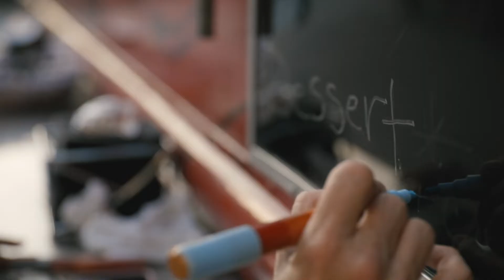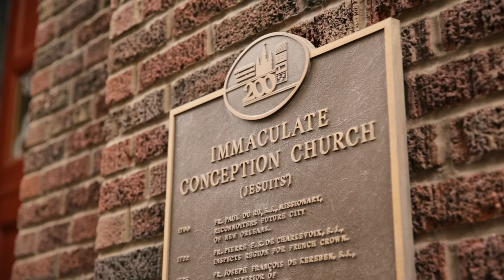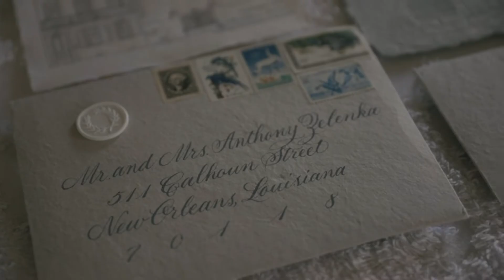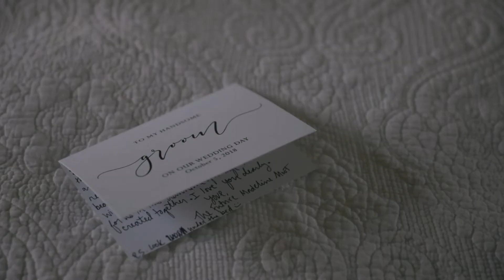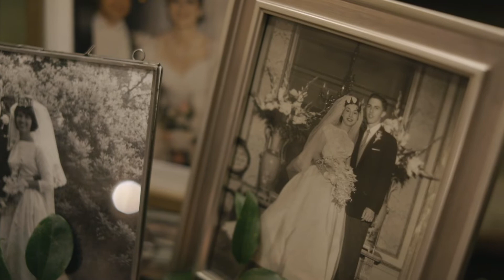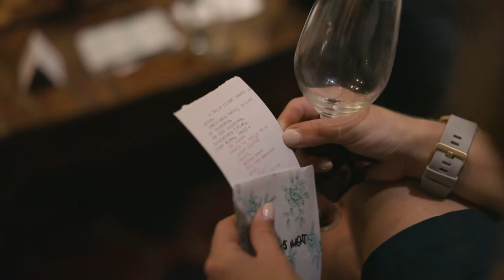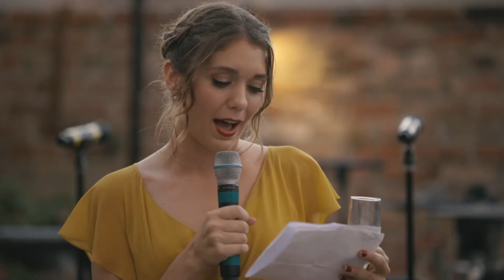Two Teachers Fall in Love in Taiwan // Madeline and Sam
visit BrideFilm.com for more!

Licensed Music:
Familiar_Circles_Fantoms_instrumental licensed through Sound Stripe
Open_Your_Heart_Moments_instrumental licensed through Sound Stripe
Sage_Mike_Arnoult_instrumental licensed through Sound Stripe

We are honored to have now filmed two Zelenka weddings, and we absolutely love hanging with this special family! Madeline and Sam’s story is truly one of the universe bringing them together. Looking for adventure, they each separately left their own corners of the world to teach English in a small town in Taiwan. Sam was there first, and when he heard a new American girl was starting, he of course had to “stalk her on all the things” before meeting her. They immediately became friends and shared beers and conversation after work often, talking freely about anything and everything. As their friendship blossomed into something more, friends and family on FaceTime from across the world could clearly see how happy they made each other. After leaving Taiwan, they made long distance work because they knew they were meant for each other. Come wedding day, Madeline surprised Sam with a beautiful new guitar, and this moment is one of our favorite Bride Film moments of all time. These two have a faith and love for each other that is just so inspiring, and we wish them a lifetime of more huge smiles, laughter, and scooter rides!

***VENDOR LOVE***
Coordination and Design // Mint Julep Productions
Cinematography // Bride Film
Photography // Cody & Allison Photography
Rehearsal Dinner and Reception Venue // Race & Religious
Ceremony // Immaculate Conception Jesuit Church
Band // The Phunky Monkeys
Dress // Lovers Society from Paperswan Bride
Catering // Calcasieu Catering
Florals and Decor // Poppy & Mint Floral Company
Oysters // Two Girls One Shuck
Pralines // Loretta's Authentic Pralines
Cocktails // Cocktail+Creative
Custom Poetry // Cubs The Poet
Invitation Suite and Tote Bag // Bride's sister and Aunt with the help of Betty Hunley Designs
Lighting and Decor // Luminous Events of New Orleans, LLC
Cake // Chasing Wang
Hair and Makeup // Glam Nola
Furniture and Table Rentals // Lovegood - Wedding and Event Rentals

Bride Film is a family wedding videography company based in New Orleans.